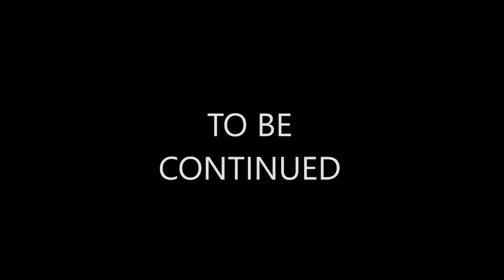The Greatest Crossover 8